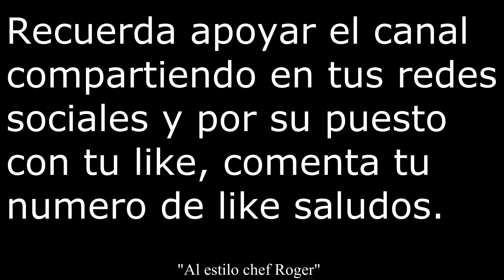receta de FRIJOLES, FRIJOLES Y MAS FRIJOLES, frijoles de la olla, frijoles refritos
Recetarios como cocer frijoles? receta de frijoles caseros, aprende a cocinar frijoles desde los mas sencillos

Aquí puedes comprar la variedad de sartenes de volcano rock y muchos productos mas